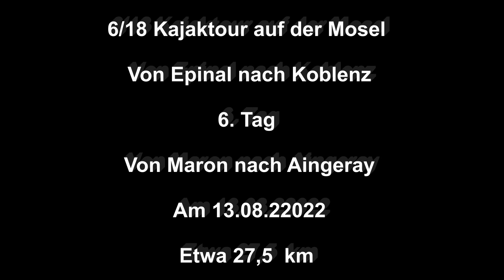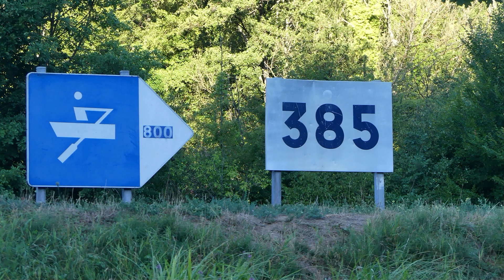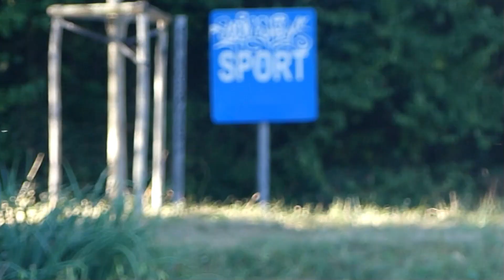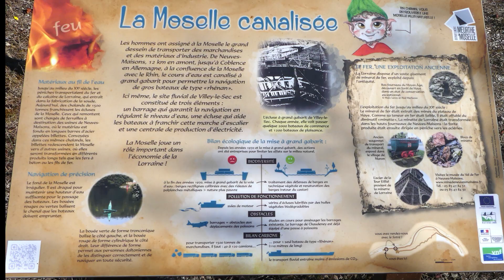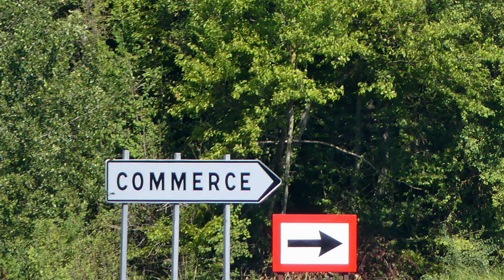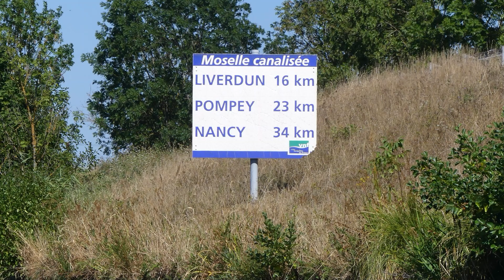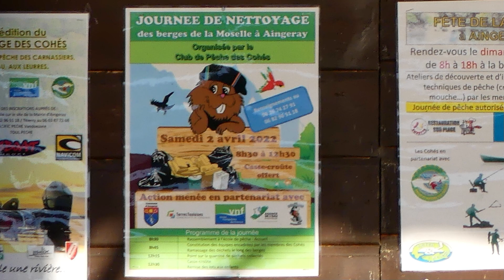6/18 3 Länder Kajaktour auf der Mosel. (Moselle) Von Épinal Frankreich nach Koblenz Deutschland.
Film Documentation über den 6.Tag der Kajak Tour auf dem Fluss Mosel (Moselle) in Frankreich.
Der Start erfolgte um 07:40 Uhr kurz vor der französischen Ortschaft Maron aus. Wo ich auf einer Wiese neben den Fluss die Nacht in meinem Zelt verbracht habe. Die Reise mit dem Schlauchkajak Seawave von Gumotex führte mich Flusswanderer bis in die Nähe von Aingeray. Wo ich auch wieder in der Wildnisse Biwakierte habe. Zurückgelegt habe ich Wasserwanderer an diesem Expeditionstag mit dem Luftkajak auf den französischen Fluss der Moselle etwa 27,5 Km.
Auf der Kanalmosel war mit einem dichter Algen Teppich der das Tourenkajak gut Bremste. Wenn die Algen nicht durch Schiffsverkehr aufgerissen wurden bildeten sie eine feste Schicht auf dem Wasser. Die 1. Schleuse die mit dem Reisekajak Umgangen werden musste an diesem Tag der Flusswanderung war beim Wehr Villey-le-Sec. Das Ich auf der linken Seite Umgangen habe. Das nächste Hindernis war die Schleuse bei Toul. Wo es dank einem Boot Verleih ein gutes Aus / Einstiegstelle hat. Die sich Allerdings auf verschiedenen Seiten vom Fluss befinden. Hinter der Wehr bin ich dann auf den Mosel Kanal gefahren. Am Ende vom Kanal musste noch das Wehr  Fontency auf der linken Seite Umgangen werden. Kurz nach dem sich Mosel und Kanal wieder vereinigen bilden sie einen See. Dort habe Ich in der Nähe von Aingeray auf einer Wiese im Zelt übernachtet. An diesem 6 Tag der Kayak Expedition wechselte Starker Rückenwind und Gegenwind ständig ab.
___________Kapital___________
00:00     Einleitung
02:40     Schleuse   Villey-le-Sec.
05:36     Schleuse   Toul.
06:57     Schleuse   Fontency-sur-Moselle
08:51     Ausleitung